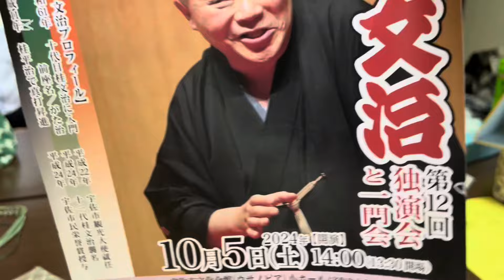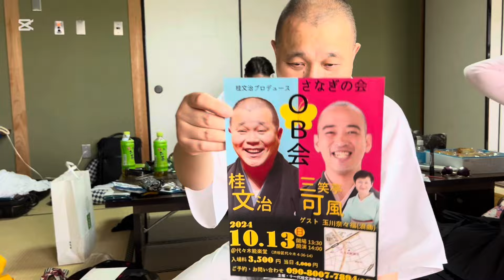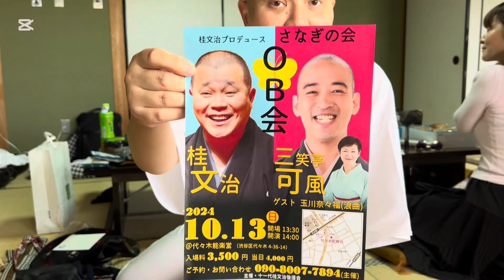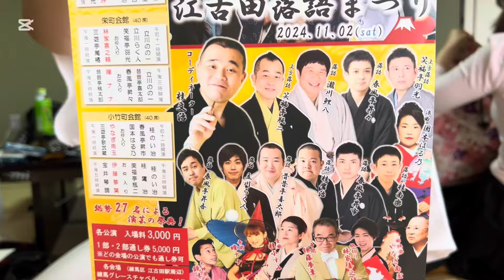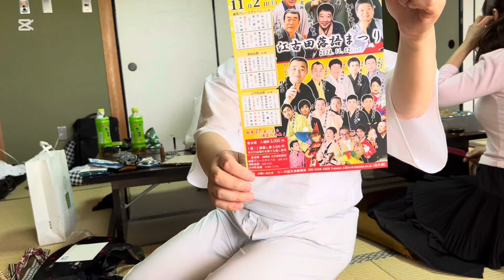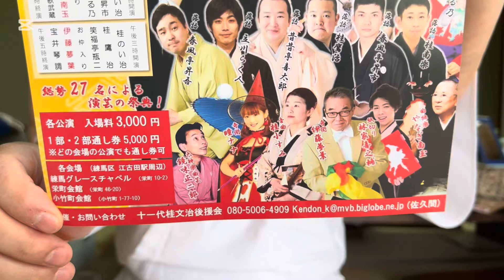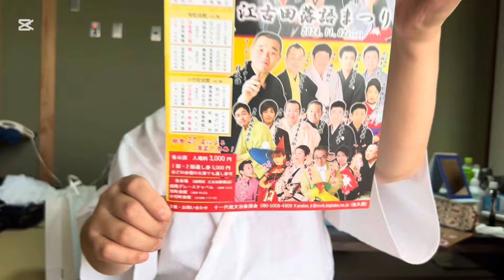故郷宇佐の一門会。高校の同級生が二年に一度企画してくれる会。友達は宝物。これからもよろしくね！